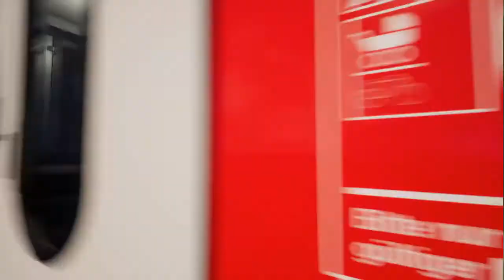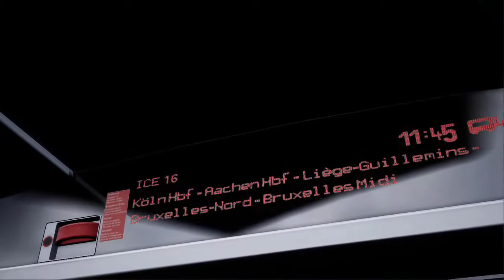Train Sim World 2 Passenger Mode: Finnentrop, Germany to Marseille, France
Time for a nice summer trip to France. I hop on a morning train in Germany and end up in Marseille that evening.

Train Sim World 2 DLCs include:

Rhur Seig Nord
Rhein Ruhr Osten
Koln-Aachen
LGV Med